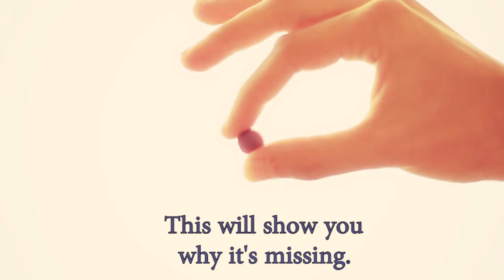F E E D E R S short film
300Minutes International Film Festival - Official Selection
Hampshire Film Festival - Official Selection

Sound composition and audio post-production by Michael-Jon Mizra

This 3 minute film addresses the topic of "Psychic Vampires". It's an anti-commercial that persuades you to buy something you would rather avoid. Find your own truth.